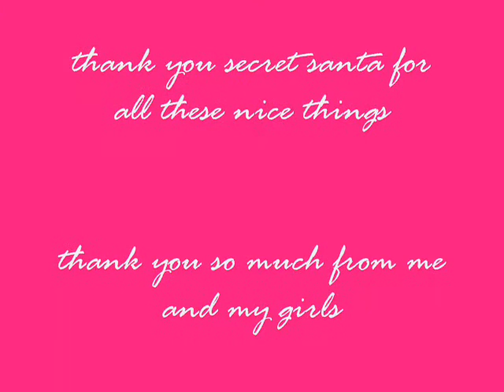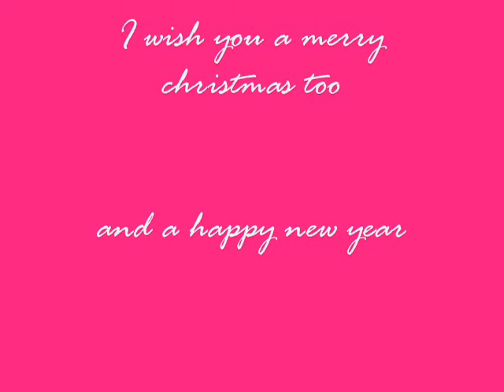American girl dolls and the secret presents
american girl dolls open the secret santa present

what they find you can see in the video